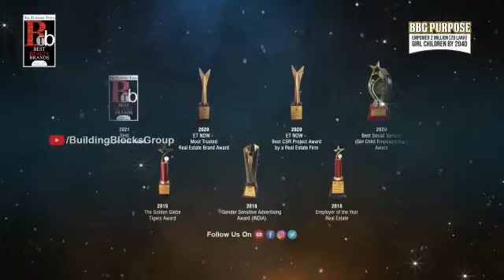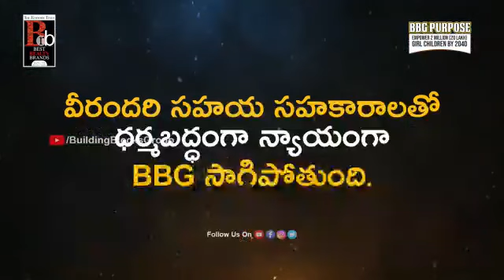BBG | Winner of The Economics Times Best Realty Brands Awards 2021-2022 | Economic Times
Over these glorious 16 years after its establishment, BBG has received many national and international awards every year for its accomplishments in different areas. It has also been recognised as the Best Realty Brand Award. It's all possible because of the happy faces of 1 Lakh customers. All these achievements made BBG as a brand in the real estate industry.

BBG is an award-winning, plotted land development firm and one of the fastest growing real estate companies. With over a decade in operations, BBG today has over one lakh customers and has successfully completed over 200 plotted land development projects across Shadnagar, Sadashivpet, Yadadiri, Visakhapatnam, Srikakulam, Vizianagaram, Vijayawada, Rajahmundry, Tirupati and other prominent locations in the states of Telangana and Andhra Pradesh.

A firm believer in the Father of Nation, Mahatma Gandhi, who believed that that businesses should exist as part of a healthy community in order to serve that community, BBG provides its customers an ideal opportunity to make safe and secure long-term savings by owning a piece of land and thereby create, true, long-term wealth for their families.

Apart from helping create "True Wealth" for its customers, BBG has an unwavering commitment to enable and empower the "girl child." Enshrining the ideals of Mahatma Gandhi, who visualized a fundamental role for women as instruments of social change, BBG is enabling and empowering over 40,000 girls in over 100 primary schools across Telangana and Andhra Pradesh